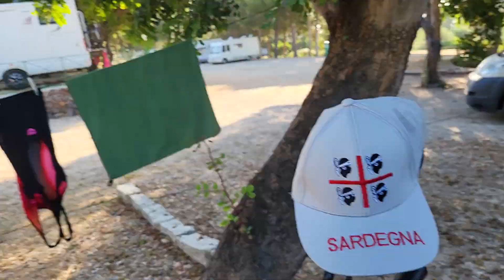14.7.23 Hurtigt status midt i hedebølgen. ALT er godt ❤️ Mette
14.7.23
ALT er godt -  også i en HEDEBØLGE med varslede varmerekorder på 48 grader i skyggen.
Da bådturen ved det smukke kystområde Cala Luna i går blir aflyst pga høje bølger, bruger jeg dagen på rårygge og videoredigering - og så kan man IKKE få det bedre, hvis man går i mine klipklapper.
Videoerne, som jo er en levende form for dagbog i lidt forsinket format, ligger her på YouTube.
God dag til dig og dine.
Livet med energi og livsglæde ❤️ Mette